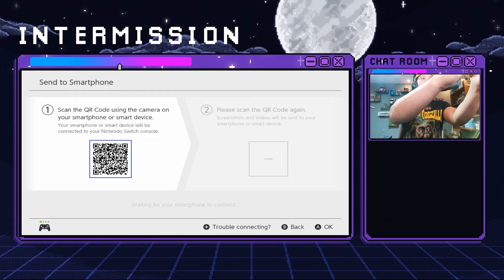I NAMED GOBI AFTER MY BEST FRIEND LOL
Coming Up 0:00
Intro 0:04
Recruiting Karn The Thief 0:09
Fighting Cloud from FF7? lol 1:34
Let's make takoyaki out of an octopus 5:30
Naming Gobi after my best friend LMAO 10:20

I named Gobi the fish man after my best friend lmao!